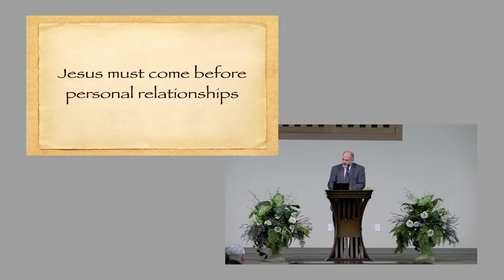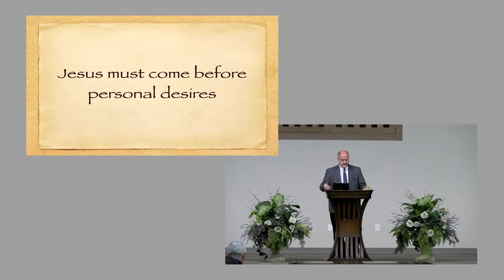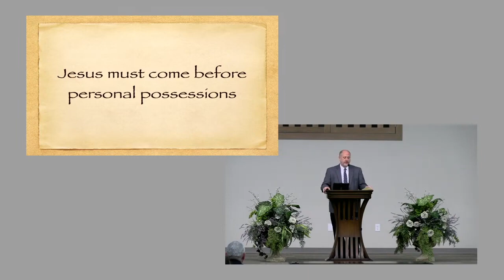010724AM A Disciple of Jesus Must - Lk. 12:25-33 Speaker Jeff Trahan